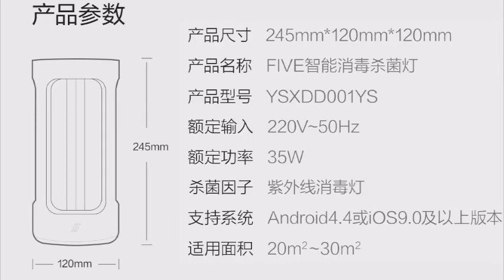Xiaomi FIVE smart sterilization lamp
Unfortunately, this period is black and one hardly hears about germs and viruses, away from the alert. For heaven's sake, it's also fair but let's not drop a black hole made of alarmism. As we have seen Xiaomi it is working hard to keep the population and users informed about the rampant problem of the Chinese virus which leads to pneumonia and, in the worst cases, to death. Not even doing it on purpose, here comes a lamp Youpin and eliminate viruses and bacteria from our home. To be precise, the manufacturer is Qingdao Fifth Element Technology. Let's see together the features that will make it one of the best selling products in the coming months in China.